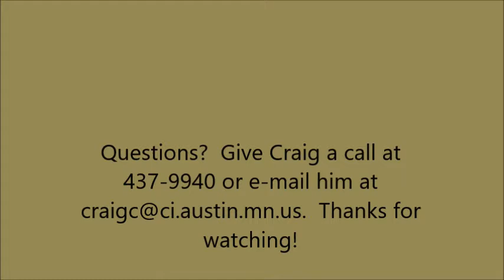7/2/18 - Council Meeting recap Craig Clark